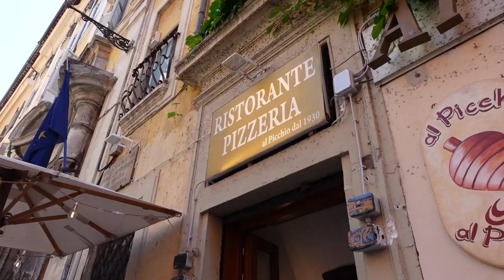ROME VLOG | What we did for 3 days in Rome!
Hope you enjoy the vlog! Here are the places we went to!!:

📍 Trevi bakery, very central spot and aesthetic croissants but messy to eat and pretty sickly so 3 was too many 😅 everything in the picture came to about €14

📍Ristorante al Picchio (second picture) we had a snacky lunch with aperol spritz, bruschetta, Parma ham and mozzarella and some chips (we loved it) was reasonably priced but nothing special would give it a 7/10

📍Frigidarium - this was so good and cheap! It was €3 for 3 scoops and you get it covered in chocolate. I would give it a 8.5/10

📍Osteria de Seconda - INSANE this pasta was amazing it’s called pasta all’amatriciana (I was recommended this a lot and it was definitely worth it) also it was €8 - 10/10 from me

📍Lucciano’s Roma - the most amazing ice cream selection in central Rome - I had passion fruit and strawberry here with a pistachio crème, it was pretty cheap, I would give it 9.5/10

📍Ciampini Luigi - near the Piazza Navona - we paid for the view for sure but the food was good too 7.5/10

📍Trastevere region for dinner was beautiful we went to a restaurant called La canonica which I wouldn’t recommend but we wanted to go to Nannarella or Tonnarello which both looked amazing but were full - definitely go to the region as it’s so pretty the walk there was stunning

📍Oro Bistrot Roma - beautiful rooftop bar with drinks and free snacks but again you paid for the view so was €18 for a cocktail but a very cute vibe 8/10